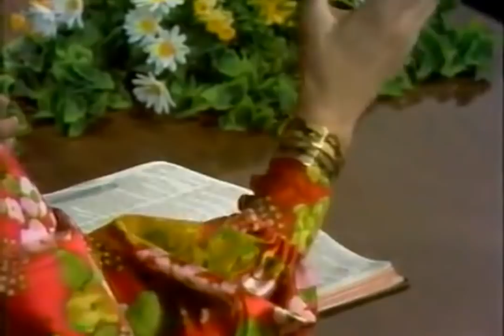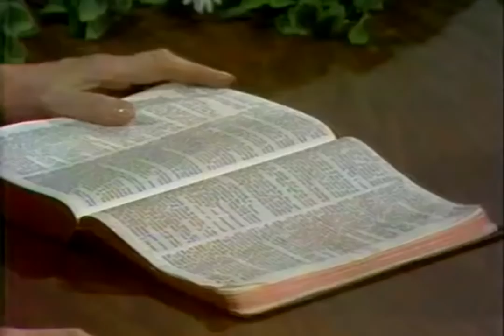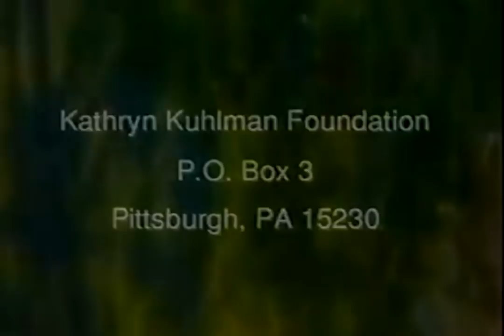Kathryn Kuhlman: Dar Ducha Świętego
Kathryn Kuhlman (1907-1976), ewangelistka, usługująca darem uzdrowienia. Szacuje się, że na jej spotkaniach uzdrowionych zostało nawet dwa miliony osób.